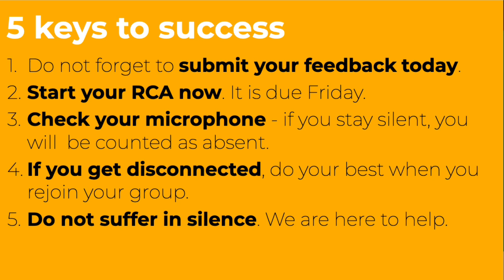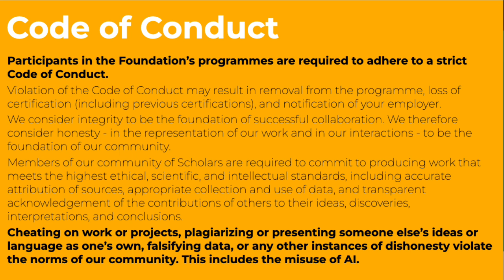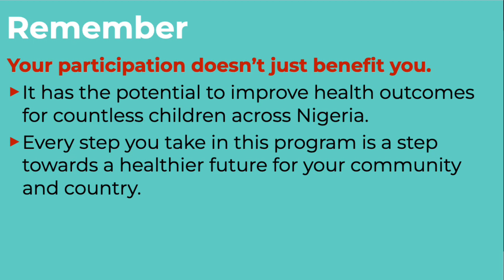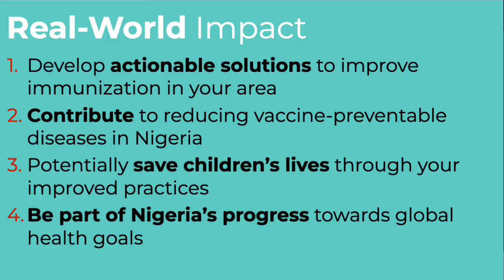20230723a NIGERIA RCA 5 keys to success